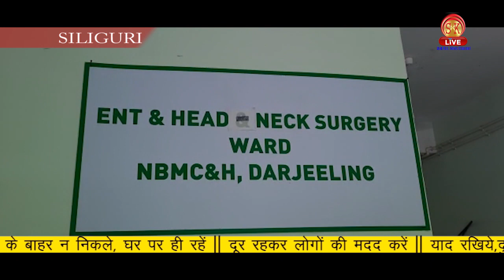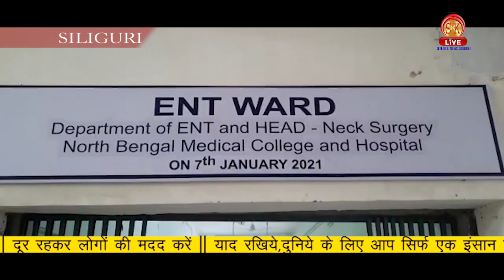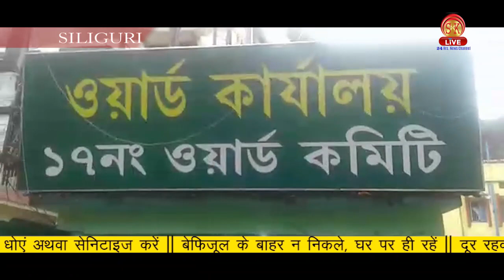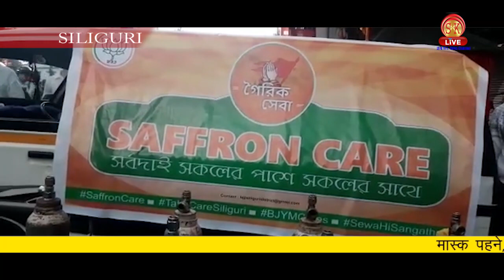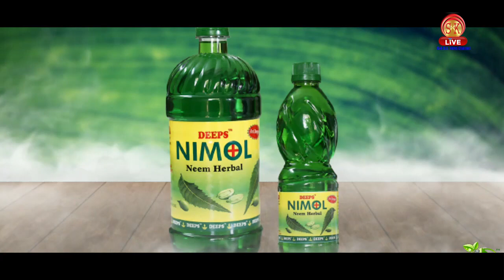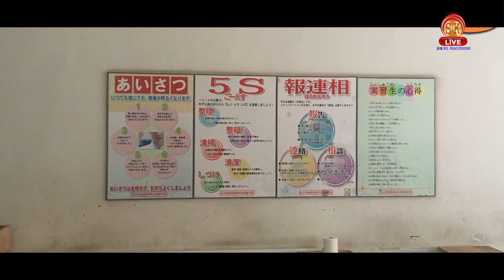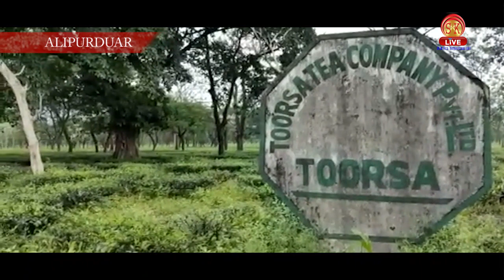Hindi News | Afternoon | 2nd June 2021 | North Bengal & Sikkim News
Hindi News | Afternoon | 2nd June 2021

उत्तर बंगाल मेडिकल कॉलेज व अस्पताल में ब्लैक फंगस के कारण दो लोगों की मौत ।

उत्तर बंगाल में कोरोनावायरस की स्थिती का जायज़ा लेने पश्चिम बंगाल के मंत्री ने की बैठक।